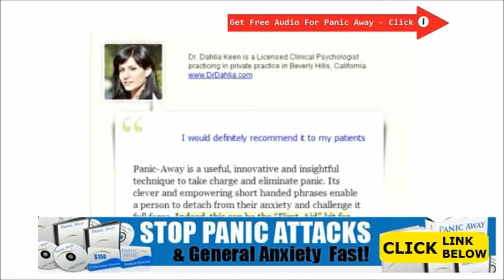Stop Panic Attacks Without Medication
Stop Panic Attacks Without Medication - However, you will find critical modifications, at the very least psychologically speaking. The patient is actually works by using this emotion for profit to obtain razor distinct emphasis, wanting to deal with problem, and also confident from the capacity to present her power along with dominate the competition.

The senior… not too fortunate… definitely going as a result of question in addition to concern.

How To Treat Generalized Anxiety Disorder
How To Treat High Anxiety Levels
How To Treat Hyperventilation Anxiety
How To Treat Insomnia Due To Anxiety
How To Treat Performance Anxiety
How To Treat Perimenopause Anxiety
How To Treat Postpartum Anxiety
How To Treat Separation Anxiety
How To Treat Stress And Anxiety Naturally
How To Treat Stress And Anxiety Without Medication
Learning How To Cope With Anxiety
Panic Attacks How To Control Them
Preventing Panic Attack Diarrhea Anxiety
Stop A Panic Attack In Its Tracks
Stop Panic Attacks Free Report
Stop Panic Attacks Immediately
Stop Panic Attacks While Driving
Stop Panic Attacks While Sleeping
Tips On How To Relieve Stress And Anxiety
Ways To Deal With Stress Anxiety And Depression